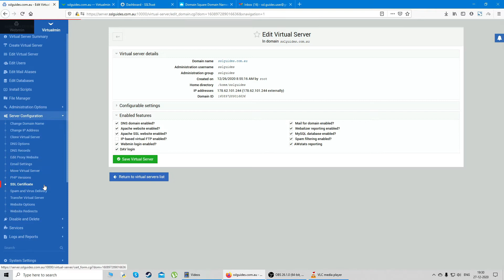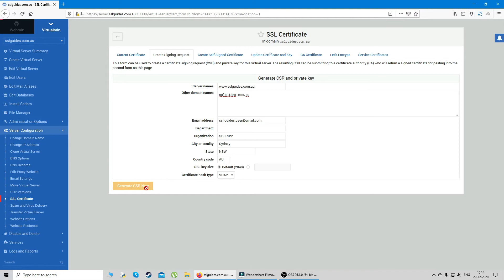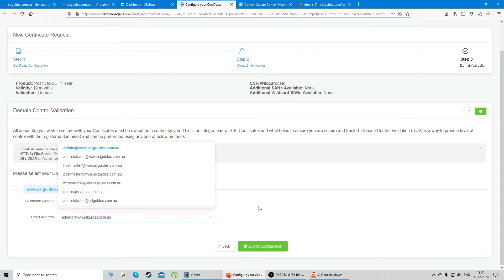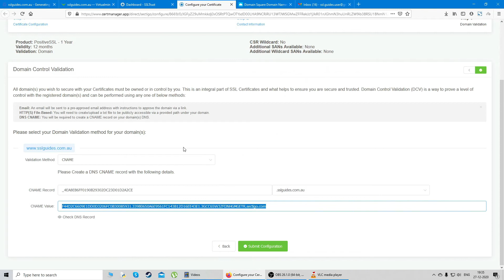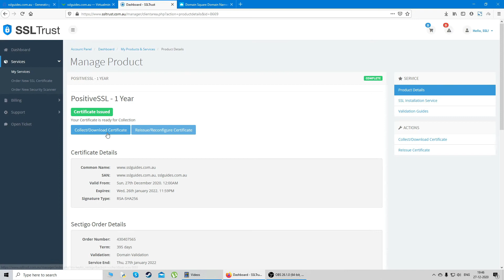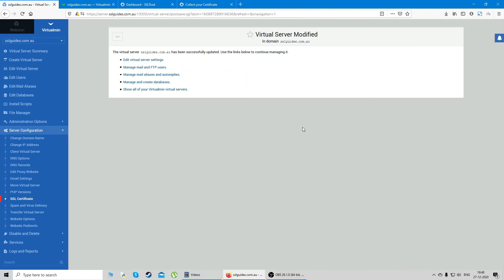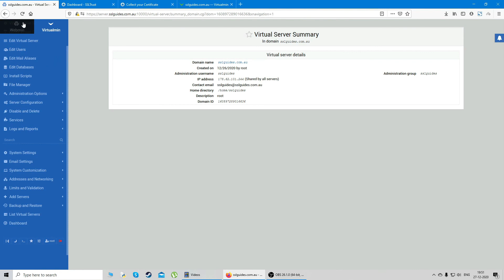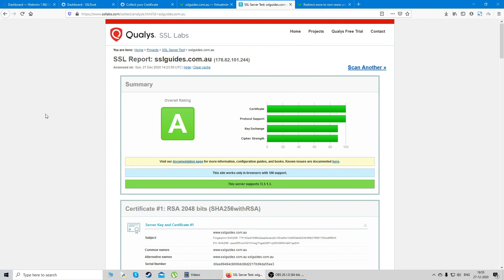How to install an SSL/TLS Certificate in Virtualmin / Webmin | CSR, Validation, Configuration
A guide for installing an SSL/TLS Certificate into Webmin and Virtualmin for your domain. From creating your Certificate Signing Request CSR, to ordering your SSL and validating your domain.

Installing with correct Intermediate Certificates and checking your installation using best tools.